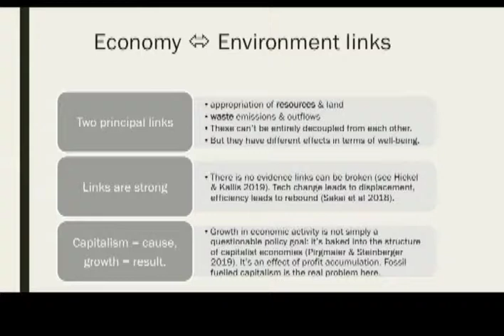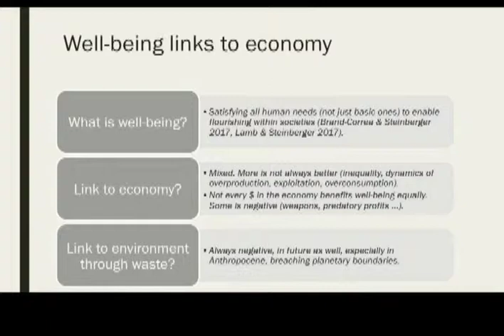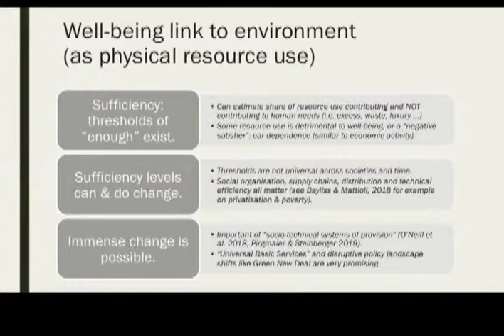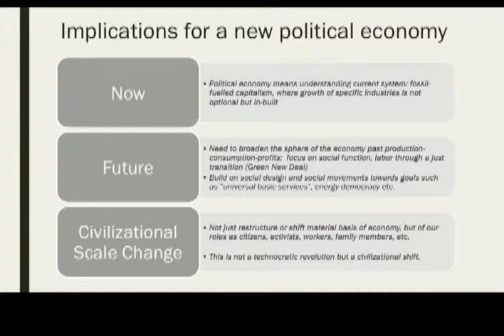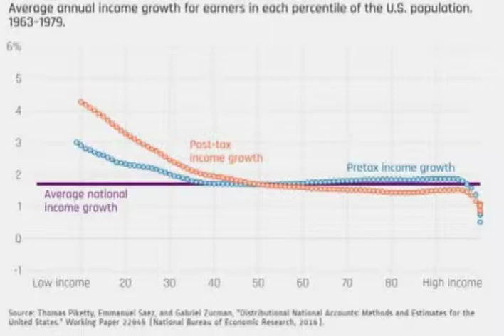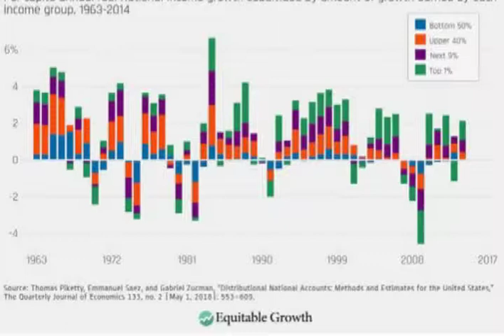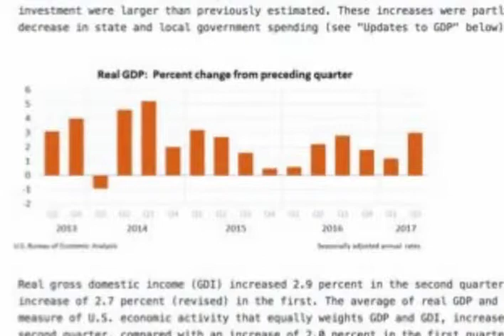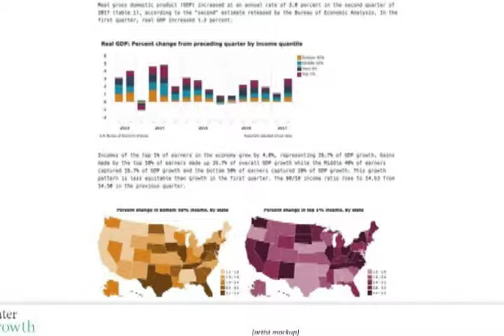Economic Transitions Panel Reimaging Political Economy; Boushey, Steinberger, Paul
Presenters: Julia Steinberger, Heather Boushey, Mark Paul